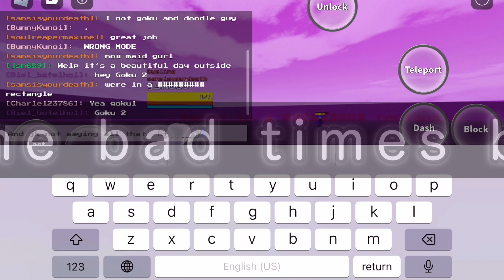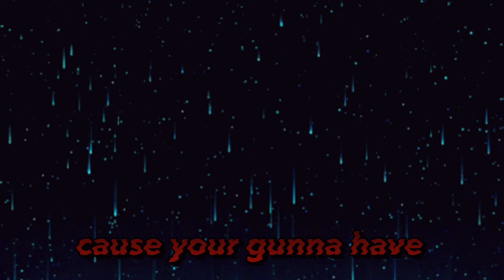A chance of change sans alternate battle grounds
Not a real skin but it should be

Game:alternate battlegrounds

A chance of change is a fan character sans that like tears in the rain but it’s hard mode mix with a bit of last breath